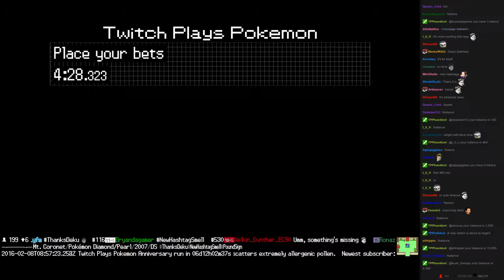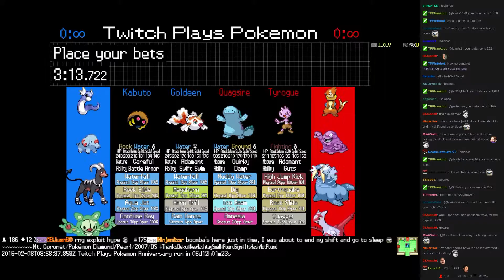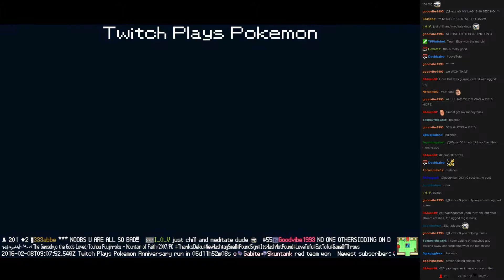Twitch Plays Pokémon Battle Revolution - Match #37734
Match #37734 [Blue: Goldeen, Kabuto, Croconaw] vs [Red: Quagsire, Tyrogue, Meditite]